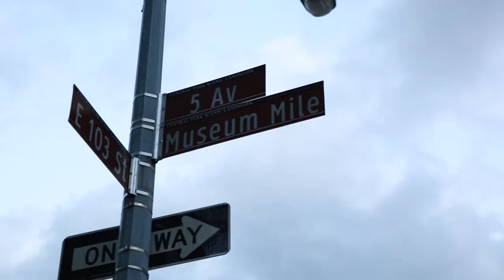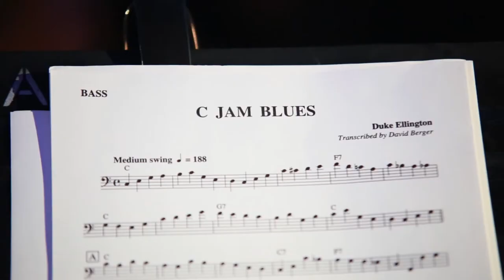MCNY 2015 Louis Auchincloss Prize Gala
This year’s Louis Auchincloss Prize goes to…. (drumroll) .Wynton Marsalis! We had a great time covering this fantastic night for the Museum of the City of New York. The annual award is presented to writers and artists whose work is inspired by and enhances the five boroughs of New York City. Past recipients include composer Philip Glass, composer and lyricist Stephen Sondheim, and Lynne Meadow, artistic director of the Manhattan Theater Club.

A New Yorker since his student days at Juilliard, Wynton Marsalis is a prolific composer, educator, co-founder of Jazz at Lincoln Center, and a recipient of the National Medal of the Arts. Watch the video below to see highlights from the award ceremony, featuring a special performance by the Essentially Ellington jazz band!

Video produced by Arbuckle Industries